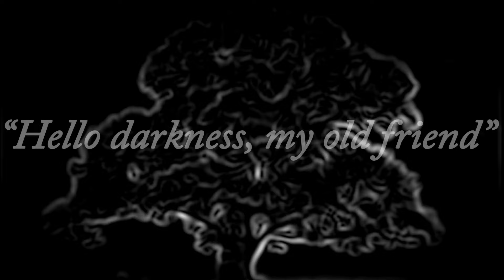Grzybiarze w natarciu!